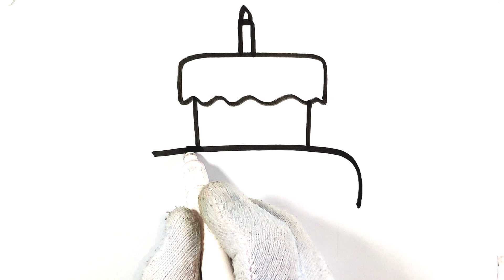Simple Cake Drawing For Kids || Step by Step